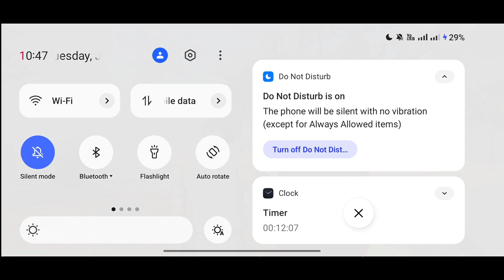Tower House In Indian Bike Driving 3D | Sunil MH.07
Credit : @cimlist